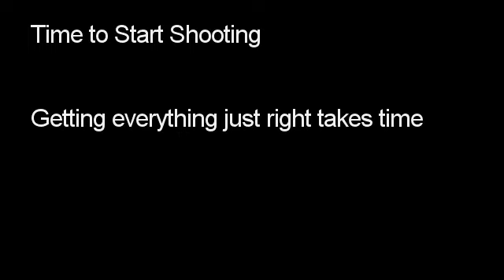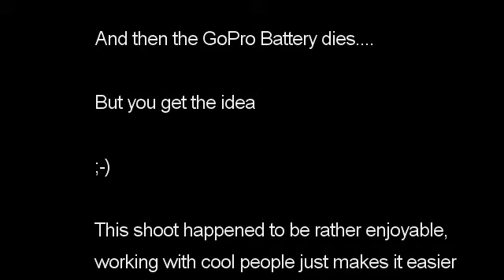the process. Behind the scenes of the Guess editorial for AFF